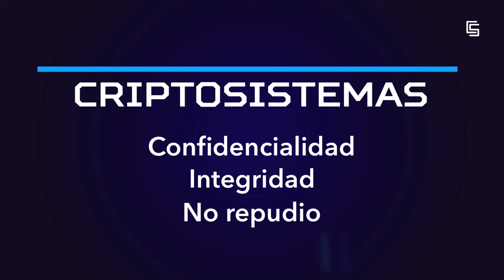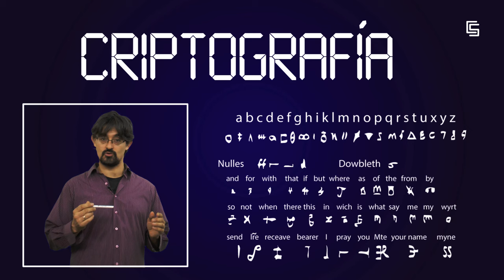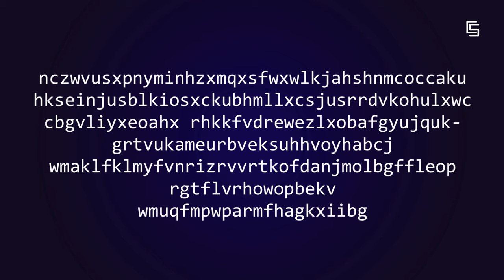Introducción a la criptografía. Tipos de sistemas criptográficos y algoritmos más utilizados (URJCx)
Módulo 4: Criptografía y contramedidas a nivel de red
Unidad 4.1. Tipos de sistemas criptográficos y sus aplicaciones
Introducción a la criptografía. Tipos de sistemas criptográficos (clásico vs moderno, privada vs pública) y algoritmos más utilizados (DES, 3DES, AES, RSA).